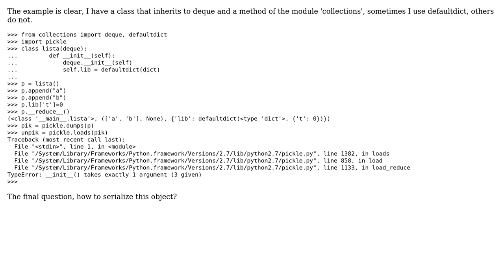How to pickle an class that inherits from collections.deque?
With thanks & praise to God, and with thanks to the many people who have made this project possible! You are responsible for your own actions.